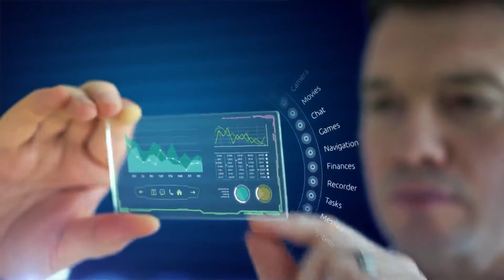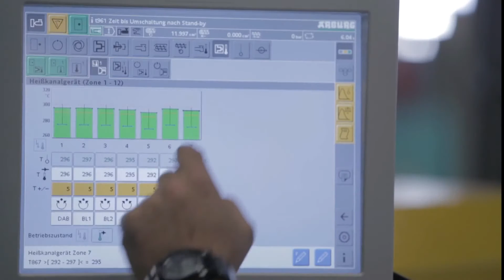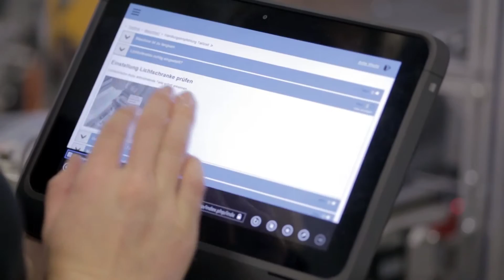Zakład produkcyjny firmy Bosch w Blaichach (Niemcy)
Industry 4.0 - Bosch Factory in Blaichach
For illustrative purposes only